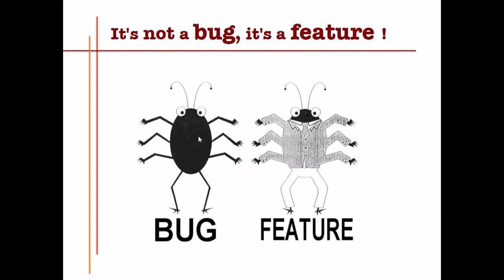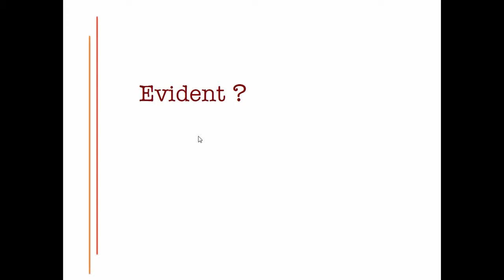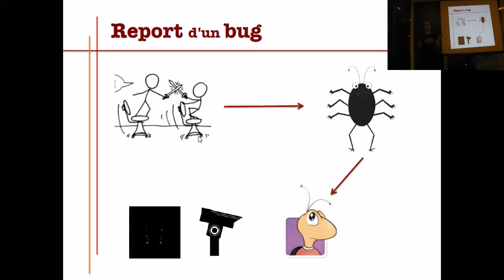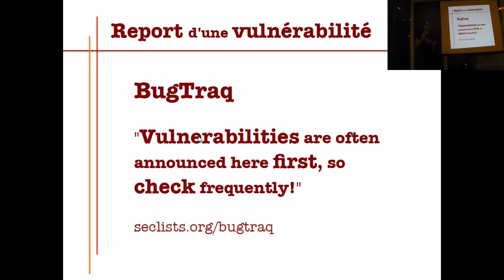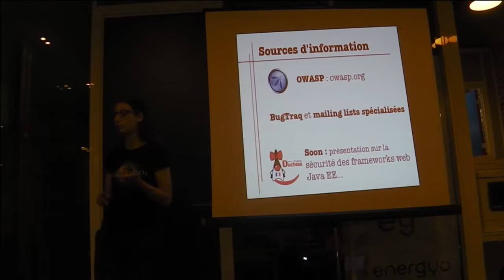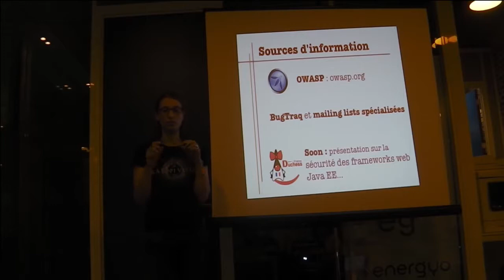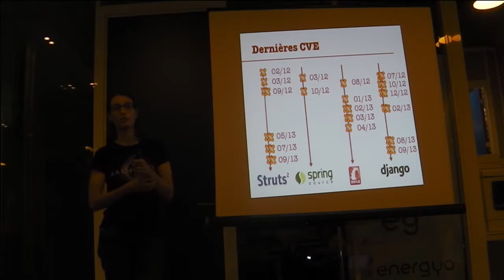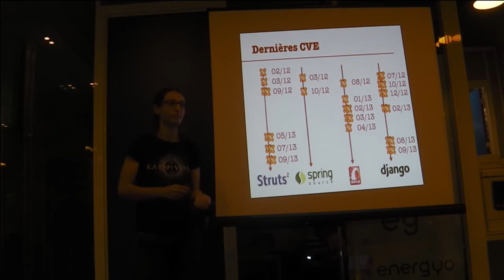[Humantalks][Paris][Octobre 2013] Checkpoint : sécurité des frameworks web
par Stephanie Ouillon

Rien ne sert de bien tester du point de vue sécurité son application web si l'on oublie de maintenir à jour ses frameworks et son serveur d'application... Retour sur quelques fondamentaux, en pratique souvent négligés ou ignorés.